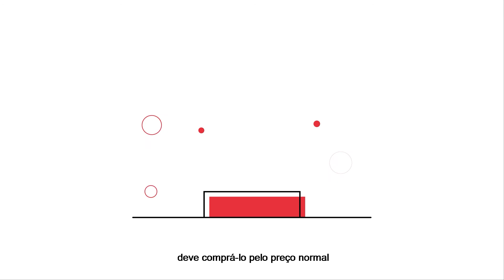Consumidor Ciberseguro - Bilhetes falsificados